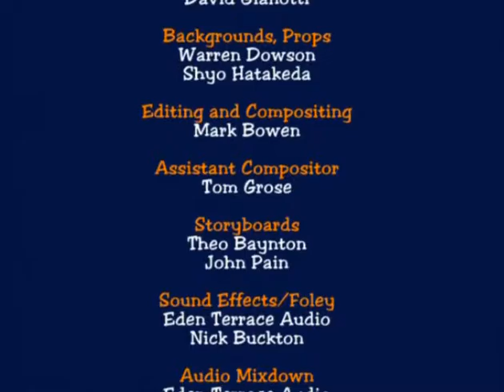Fifty the Tractor 113 - Fifty and The Prickly Fleece (Full Episode)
Wally has brought the sheep in for the night so they’ll be clean and dry for sheering the next morning. But the smallest lamb, Spinning Jenny, has never been trimmed before. That night she runs away and Fifty and Norris must find her and bring her back to the barn before Wally discovers she’s missing.

Fifty is a tractor, a special tractor, who can think and talk and start its own engine. Fifty works on Littlebrook Farm and helps to raise funds to buy a Christmas tree for the village.